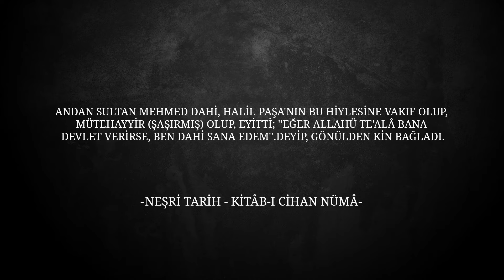4 - FATİH SULTAN MEHMET - TAHTTAN İNDİRİLİŞİ 1446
Varna savaşının ardından Edirne'ye gelen 2. Murat'ın tahtta dönüp dönmeyeceği merak edilirken, Manisa'ya dönmeye karar verdi. Bu surette 2. Mehmet'in saltanatı devam etti. Bu müddette iki yıllık bir dönemde Edirne'de muhteşem bir siyaset döndü. Çandarlı Halil Paşa ile Zağnos Paşa ve Şehabettin Paşa arasında anlaşmazlıklar çıktı. Çandarlı Paşa dış siyasette sakin bir rol üstlenirken, Zağnos ve Şehabettin Paşalar, Sultan'ı gaza üzerine sevk etmeye çalıştılar. Bu paşalar ile anlaşamayacağını anlayan Çandarlı Halil Paşa, Sultan 2. Murat'ı tekrar tahta çıkarmak için elinden geleni yaptı. Yeniçeri ağası Kurtçu Doğan'ın başı çektiği buçuktepe isyanı baş gösterinde 1446 yılında 2.Murat tahta geri döndü ve 2. Mehmet Manisa'ya, Saruhan sancağına geri döndü.